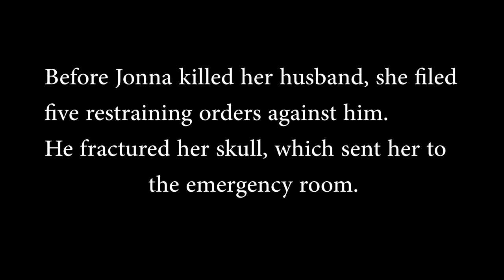Domestic Violence - Wife Beater Killer - Waxhug Films (Short Film )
Jonna is traumatized after killing her husband by self defense. "Wife Beater Killer" directed by Waxhug Films starring Heidi Rosario. The short film shows the psychological mindset of a battered woman